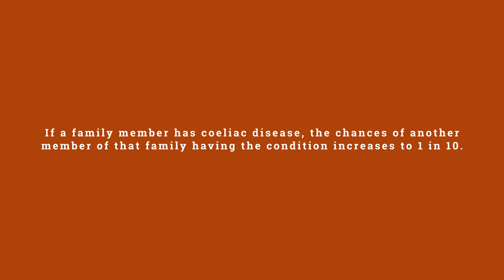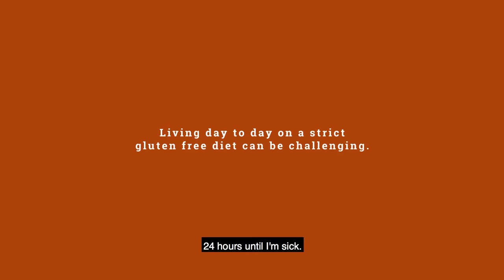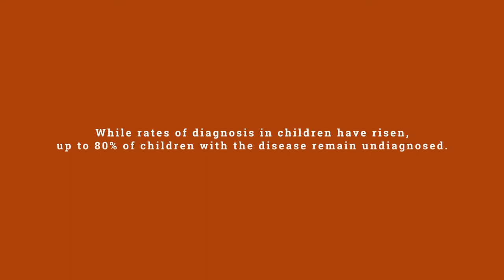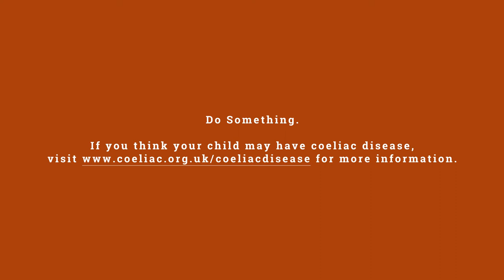Coeliac disease in children – Ruby and Phoebe’s story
Twins, Phoebe and Ruby, both have coeliac disease and an autoimmune thyroid condition. Watch and share their video so more people can support young people and their families living with the daily challenges of coeliac disease and a strict gluten free diet.